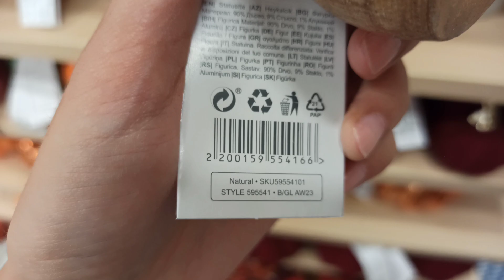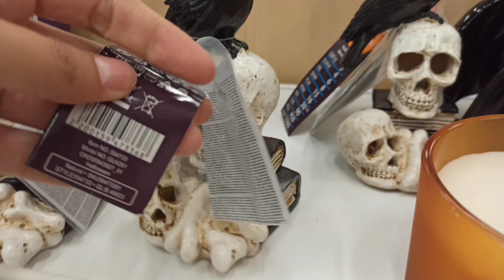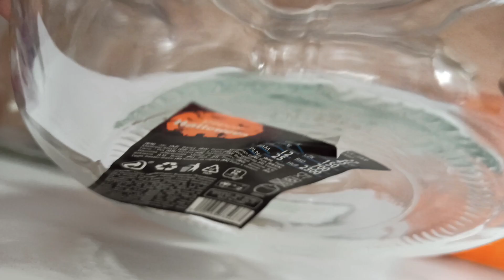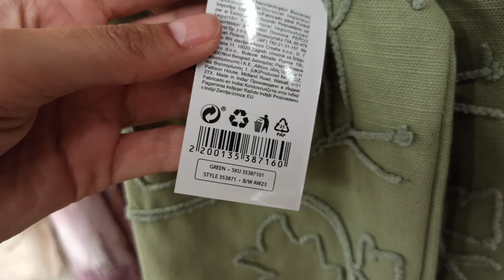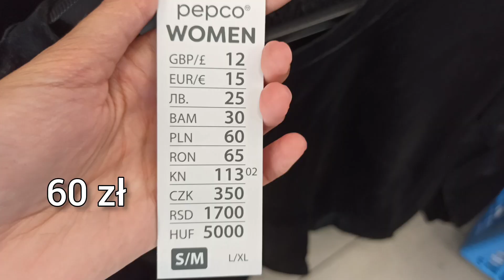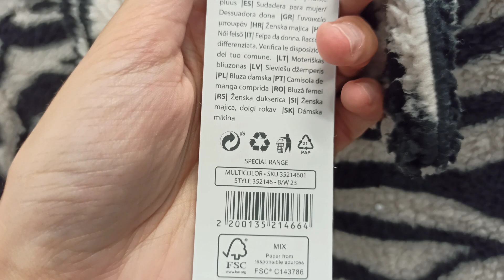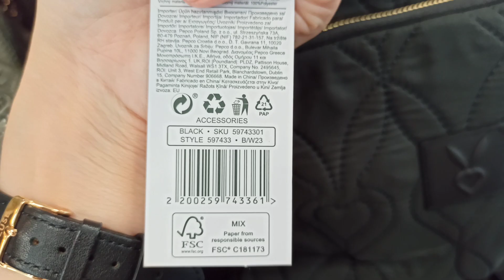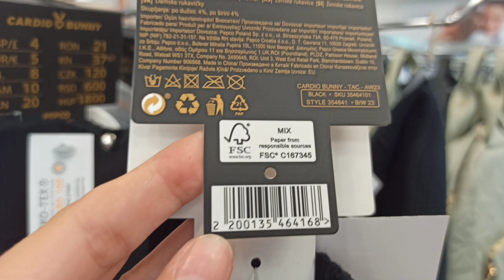PEPCO🔥Ozdoby na jesień, halloween, odzież na jesień